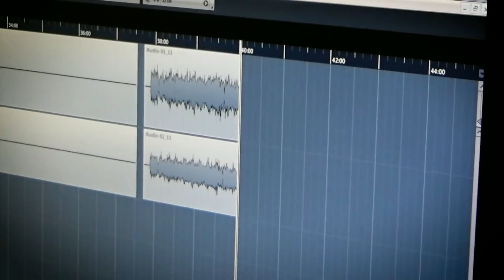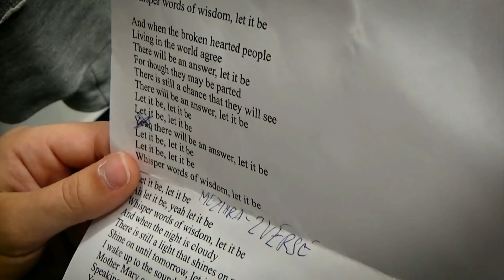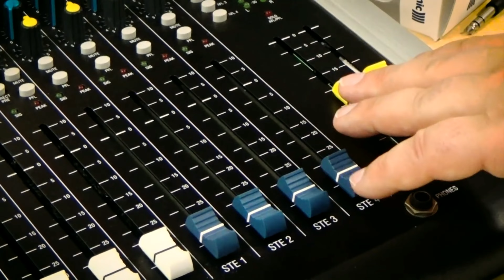Let It Be Sofie 9 y o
Best of Sofie Horakova reworked in 4K
It's worth taking a look